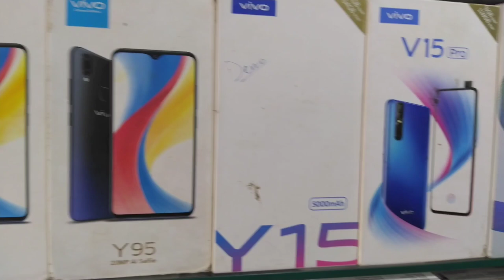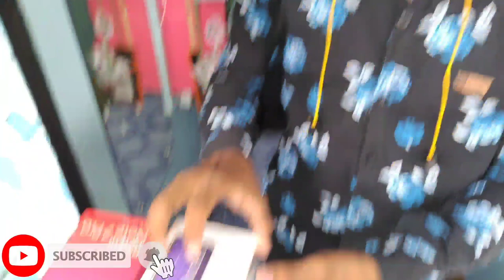Secondhand Mobile Business Start karoge? Wholesale price Me purana Phone kiniye are business Start 💥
Secondhand Mobile Business Start karoge? Wholesale price Me purana Phone kiniye are business Start kijiye Ham apke saat hai r please so v hamre saat Rahe.
Koi v secondhand kijiye r sell kijiye r apna new business open kijiye inshallah thik chalega
Purchase Amazon
1 Boya Mic
2 Tripod
3 light
4 DSLR camera
5 Mobile

Second Hand Wholesale Market | Cheapest Price Secondhand Mobile in Burdwan
Second Hand Mobile 📱 Cheap Rate Best Quality Mobile In Burdwan West Bengal. All types secondhand Mobile Sell/Buy/Exchange Available here 💥🔥

1st Shop Name - Mehboob Mobile Point
Address - Burdwan Bigbazar gate 2 in West Bengal, india

2nd Shop Name - R.S Mobile Point
Address - Burdwan B.C Road Barabazar near Mi service center in West Bengal India

All Kind Of Second Hand Mobile Available Here.
cheap rate mobile
secondhand mobile shop in burdwan

Samsung s10
Samsung s10 plus
Vivo v15
Vivo v15 pro
Vivo v17
Vivo v17 pro
Vivo s1
Vivo s1 pro
Oppo f11
iPhone xr
Honor 9S
Honor 9A
Honor 9C
Redmi 10X
Redmi K20
Realme XT

Samsung Galaxy Note 10 Plus 256 GB
Samsung Galaxy Note 10 Plus 512 GB
Samsung Galaxy S10 Plus 512 GB
Huawei P30 Pro 128 GB
Samsung Galaxy
Samsung Galaxy Note9 128

mobile ringtone,
mobile legends,
mobile stand,
mobile photography,
mobile phone,
mobile cover,
mobile app,
mobile accessories,
mobile app development,
mobile addiction,
mobile application,
mobile app se paise kaise kamaye,
mobile android,
mobile application development,
á mobile,
a mobile phone,
a mobile pattern,
a mobile password,
a mobile stand,
a mobile konali,
mobile battery,
b mobile dance off,
b mobile data package,
b mobile turkey decoy parts,
mobile camera,
mobile charger,
mobile camera lens,
mobile cartoon,
mobile charge,
mobile cover design,
mobile cover kaise saaf karen,
vivo type c mobile,
h t c mobile,
dragon block c mobile,
type c mobile phones,
mobile data,
mobile drawing,
mobile dikhaiye,
mobile dj,
mobile design,
mobile dikhao,
mobile display,
mobile drummer,
d mobile computer tech,
d mobile phone plan south park,
d mobile suites rv,
d mobile suites,
d mobile suites 5th wheel,
d'mobile legends,
initial d mobile game,
chunri jaipur d mobile,
mobile editing,
mobile exchange,
mobile earning,
mobile experiment,

This channel is only for the information & is not responsible for any type of profits, loss or any damages. If you deals or purchases anything will be at your own risk. Please survey & make research before doing any business. This videos is only for the Market Basic information